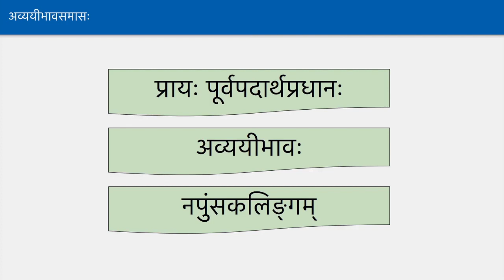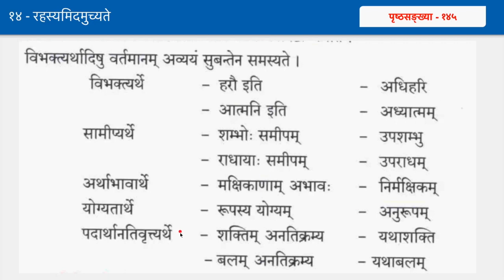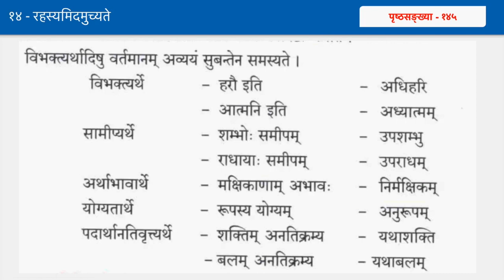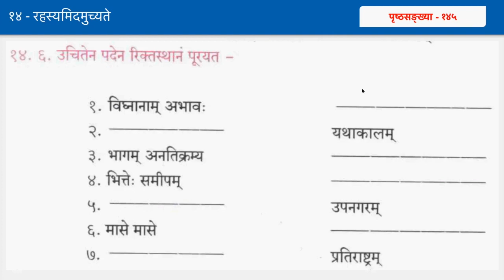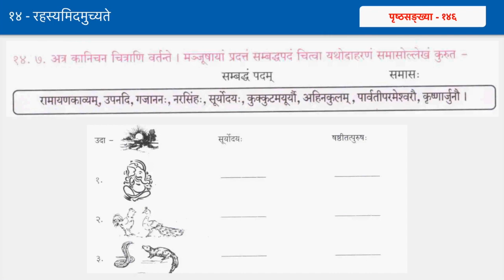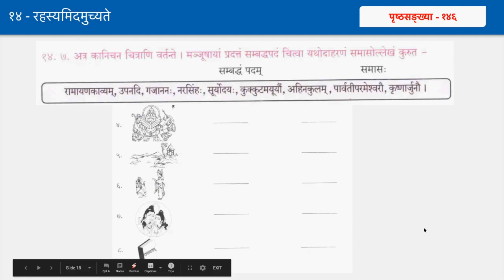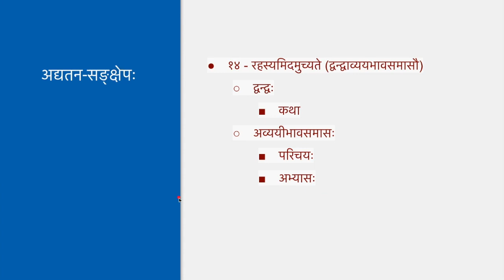Geeta Pravesha 1 Lesson 14 by Ashok - Day 40 (Part C) - समासः - अव्ययीभावः (Avyayibhava Samasa)